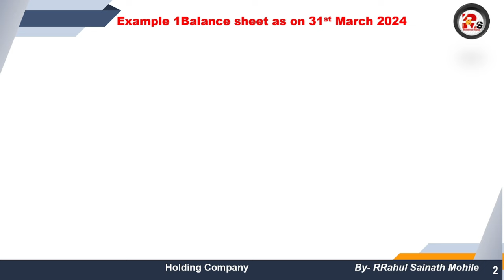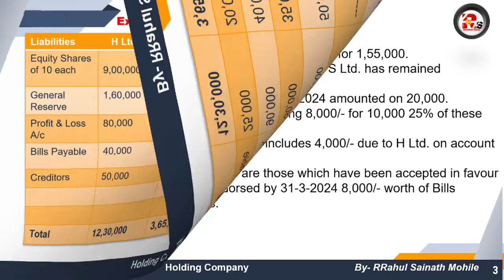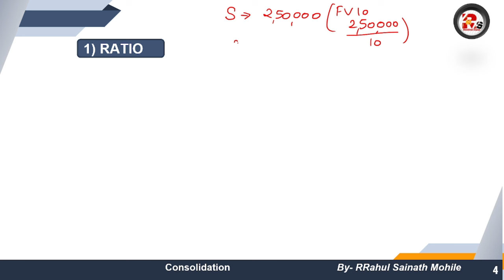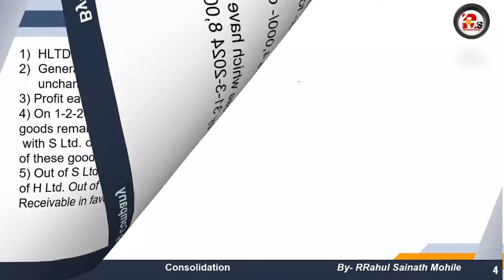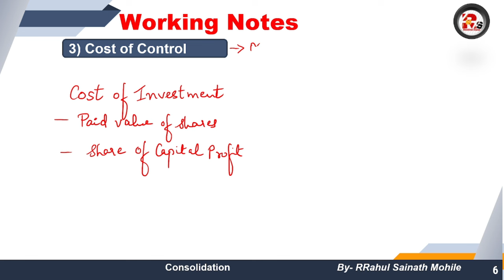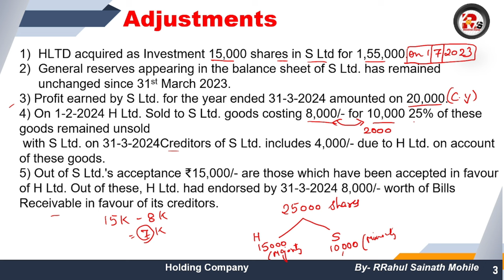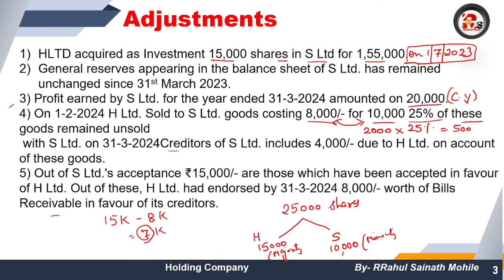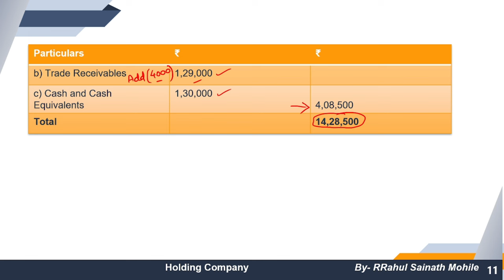Chapter Consolidated Balance Sheet Made Easy | Mcom 4 Corporate Accounting Mumbai University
Consolidation of Financial Statements MCOM Part 2 SEM 4 | Corporate Financial Accounting MCOM SEM 4 | Holding Company | MCOM SEM 4 Mumbai University

For Online Courses:- Click Below!!!